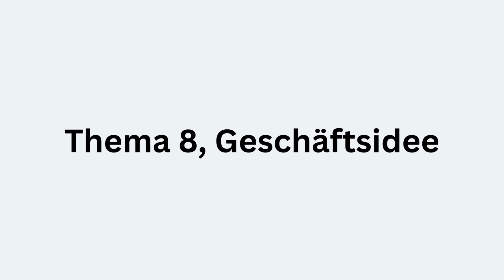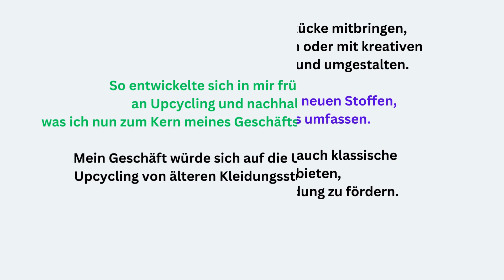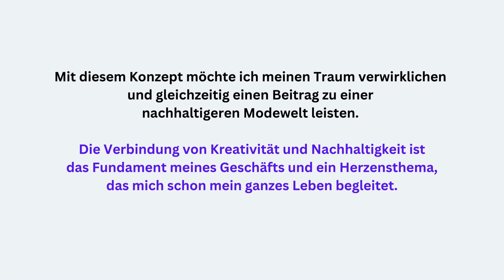Thema 8, Geschäftsidee, Telc B2 Sprechen Teil 1, Über ein Thema sprechen